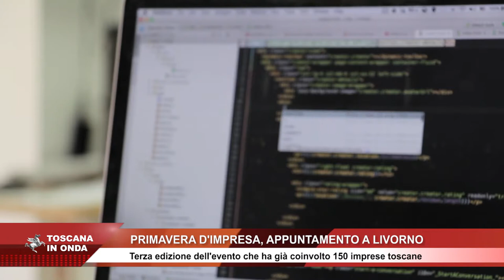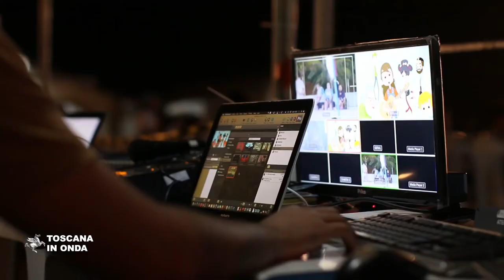Imprese, appuntamento a Livorno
Si terrà a Livorno il ventuno marzo la terza edizione di 'Primavera d'Impresa' che premierà gli imprenditori e le aziende più creative ed innovative della Toscana. Sono circa novecento le realtà produttive che negli ultimi anni sono state finanziate dalla Regione con una dotazione di quaranta milioni di euro ed un elevato impiego di risorse europee indirizzate verso l'internazionalizzazione e l'innovazione tecnologica. Le imprese interessate possono presentare la loro candidatura sul sito presentando un progetto che ha consentito lo sviluppo ed il miglior posizionamento dell'azienda sui mercati interni ed esteri.